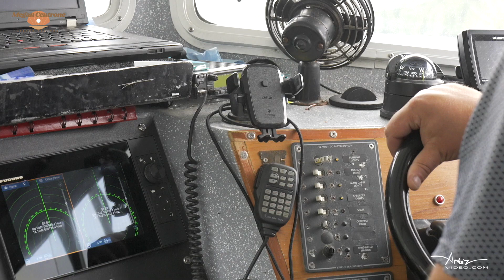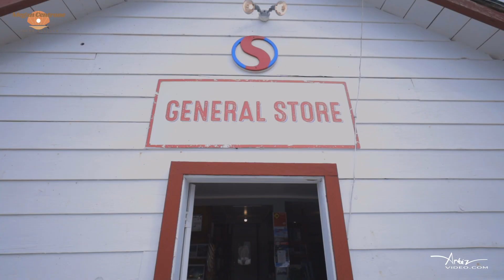Sulivan Bay Float Home-Megan Centrone- ARTEZ